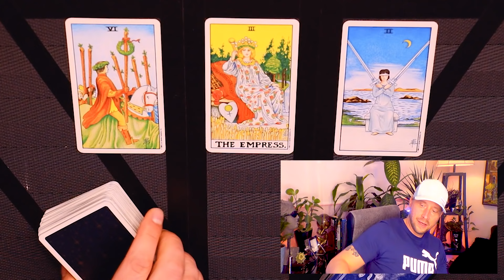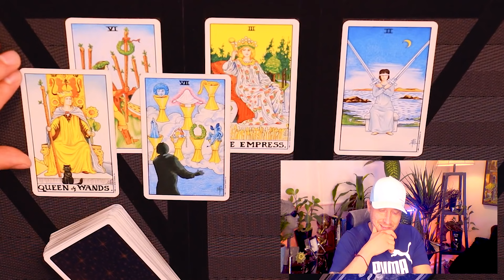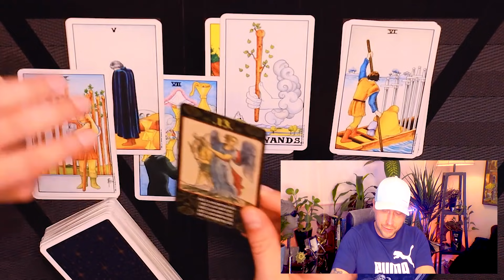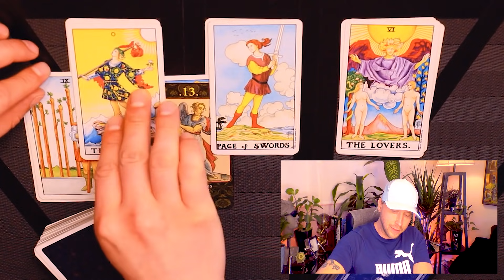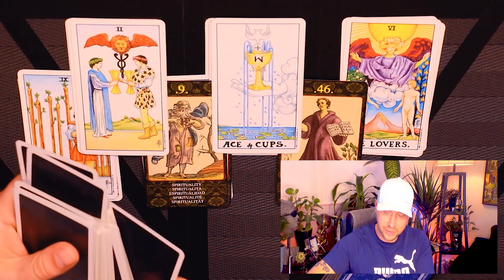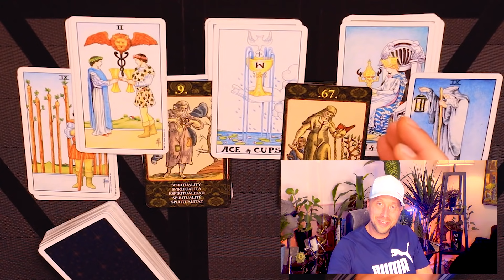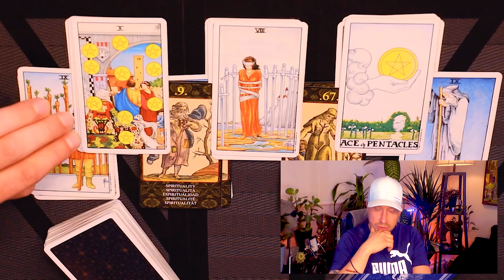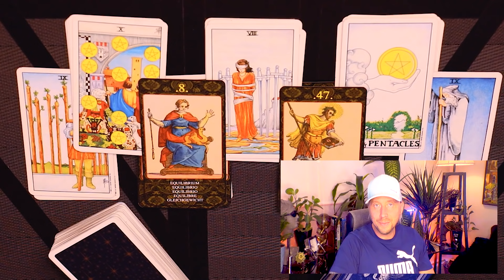LIBRA ~ A SURPRISE SHOWS UP AT YOUR FRONT DOOR!!! ~ August, 2021 Tarot Reading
This is a horoscope tarot reading for Libra love life - August 2021.
🃏 Card Decks : Universal Waite Tarot Deck & Cards of Nostradamus.